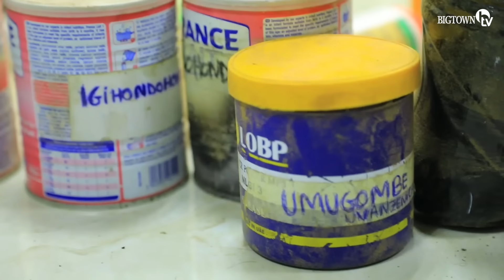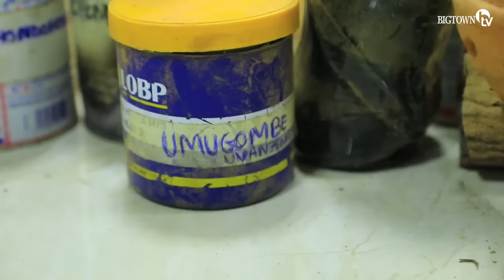RIB Yerekanye ABAPFUMU B'ABAJURA😵|Bibye Arenga Million 100🙆‍♀️|Bakoresha INZOKA N'ibindi BIKANGISHO